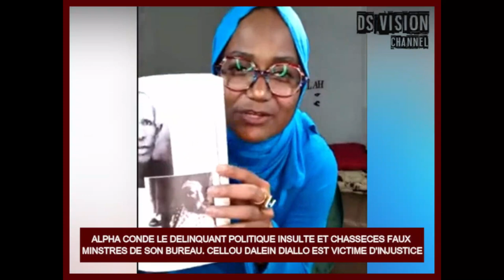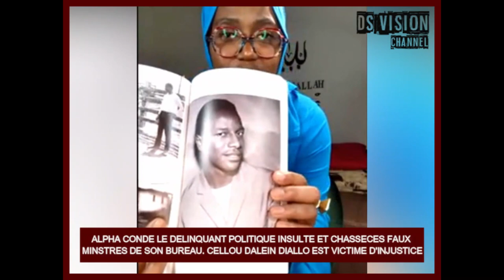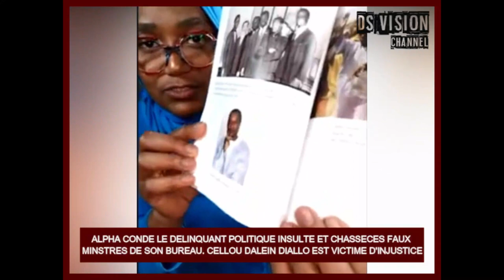🇬🇳 ALPHA LE DELINQUANT POLITIQUE INSULTE ET CHASSECES FAUX MINSTRES DE SON BUREAU. CDD EST VICTIME